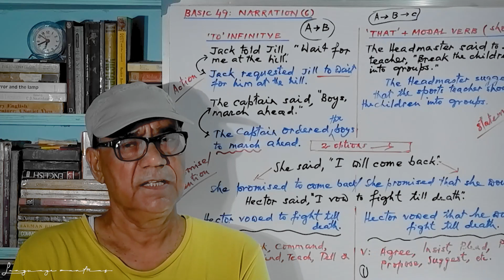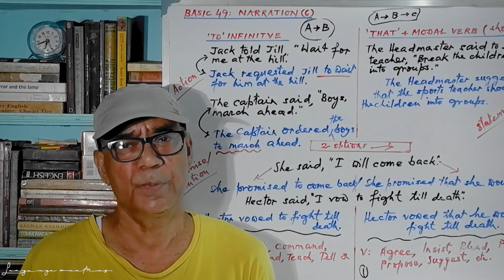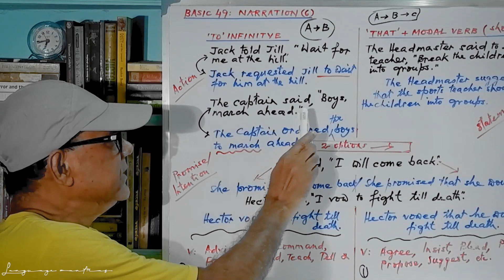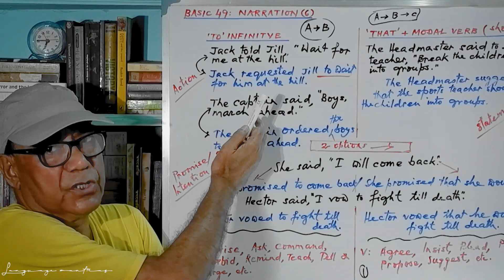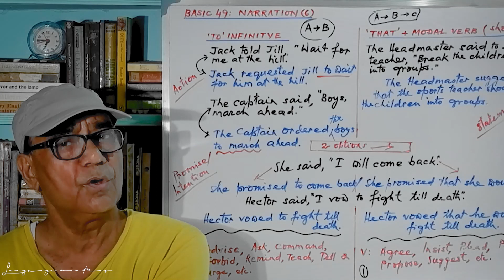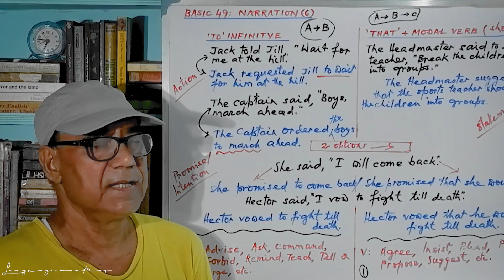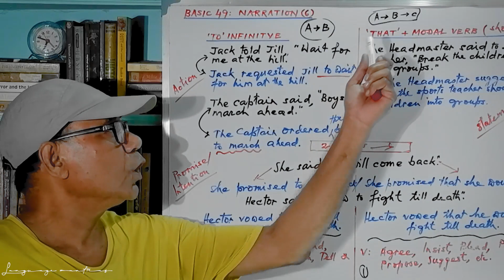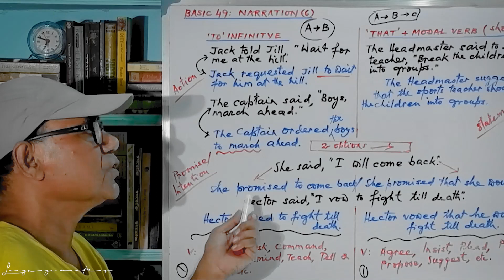Reporting Orders, Requests, Advice and Intention বাংলা মাধ্যমে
BASIC ENGLISH 49: NARRATION/SPEECH (6) – REPORTING ORDERS, REQUESTS, ADVICE AND INTENTION
This is actually transforming a Direct Speech of an Imperative sentence into an Indirect Speech.
If A orders, requests and advises B to do something, this can be reported by using a ‘To’ infinitive clause after a reporting verb such as ‘Tell’, and ‘Said’, etc
Jack told Jill, “Wait for me at the station.”
= Jack requested Jill to wait at the station.
Dr. Roy said, “You consult a neurologist.”
= Dr. Roy advised me to consult a neurologist.
(Frequently used Reporting Verbs - Advise, Ask, Beg, Command, Forbid, Instruct, Invite, Order, Persuade, Remind, Teach and Tell, etc.)
When someone suggests what someone else (not the listener) should do, reported clause may require ‘that’ and a modal verb in the reported speech.
(Frequently used Reported Verbs - Agree, Command, Demand, Direct, Insist, Intend, Plead, Pray, Prefer, Propose, Request, Recommend, Urge, Suggest, etc.)
He said to the sport teacher, “Break the children into groups.”
= He suggested that the sport teacher broke the children into groups.
 Dr. Roy said to the nurse, “Give the patient a dose of morphine.”
= Dr. Roy suggested that the nurse should give the patient a dose of morphine.
When the speaker intends, or promises to do something, it can be reported either by using ‘To’ infinitive clause (as an action), or by using ‘that’ clause (as a statement).
She said, “I will come back.”
= (a). She promised to come back.  (b). She promised that she would come back.
Hector said, “I vow to fight until death.”
= (a) Hector vowed to fight until death (b) Hector vowed that he would fight until death.
Don’t confuse. In ordinary conversation, requests often come in the form of questions. In these cases the Indirect Speech will follow the rules applied for transformation of Direct Question into Indirect Question.
She said, “Can you lend me you pen?” = She asked me if I could lend her my pen.
This is a pure request in the question format. Therefore, it should be treated as a question.
Copyrights issues: No part of the video can be copied, transmitted, transferred, or used in any possible form – traditional or electronic, without prior permission from the proprietor.